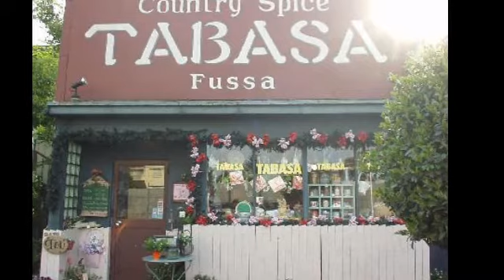スローなブギにしてくれ [南佳孝] cover by TOMOKI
南佳孝さんの名曲!!浅野温子さんのデビュー作で、可愛いかったですよねえ！